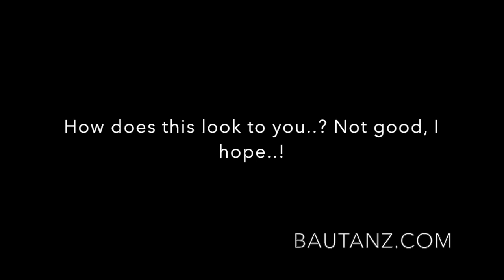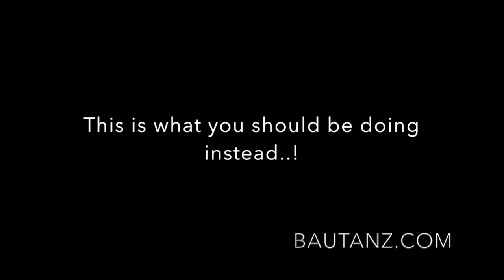Musicality--more than steps on the beat--Vol. 2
The most common mistake most dancers make when trying to learn musicality and what to do instead!

If you want to be more musical you HAVE to start from the music!
Try it out... I am telling you, you are missing out!